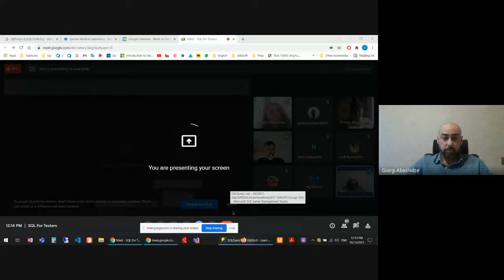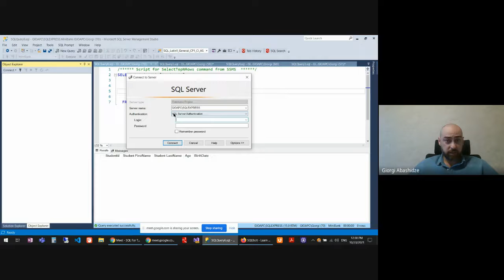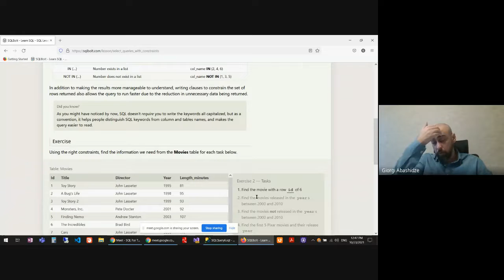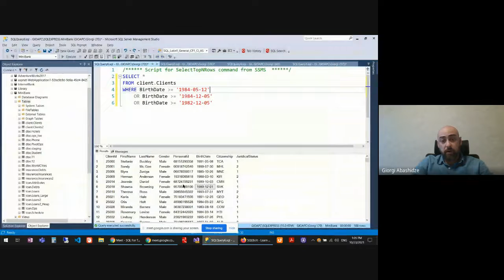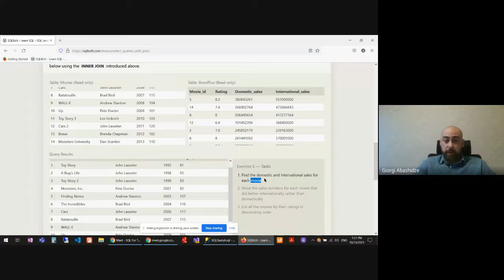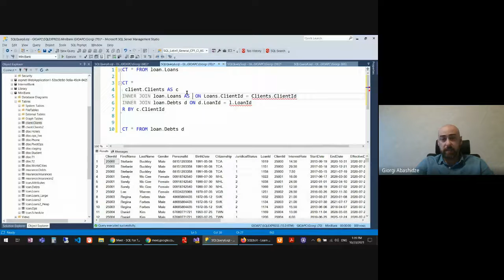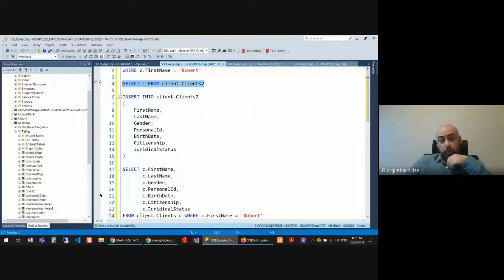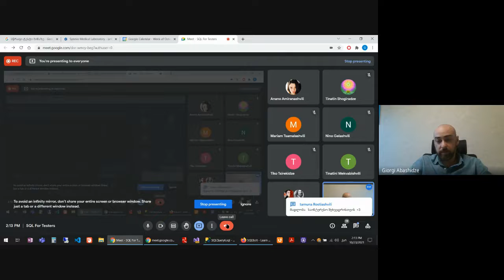SoftFan Webinar _ SQL ტესტერებისათვის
ტრენერი: გიორგი აბაშიძე.
Microsoft SQL Server-ის და მისი დაპროგრამების ენისTransact SQL-ის გაცნობა, ასევე მონაცემების შენახვის სტრუქტურების, მათზე წვდომის და მანიპულაციის საშუალებების საფუძვლების გაცნობა.